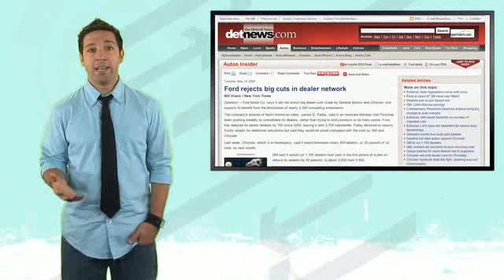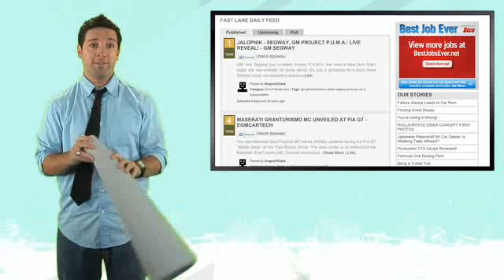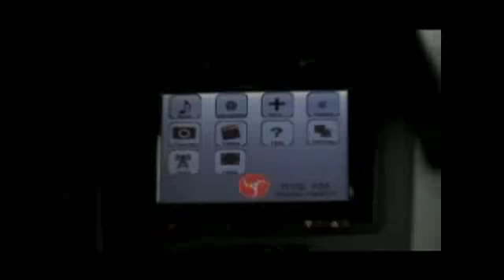Ford Dealers are Safe, VW Scirocco R, Volvo the Game, VW ...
Ford claims the dealers are &quot;safe&quot;, Volkswagen shows the Scirocco R, Volvo &quot;the game&quot; and VW GLORIA, a 3-D navigation system from the future. Hosted by Derek DeAngelis.